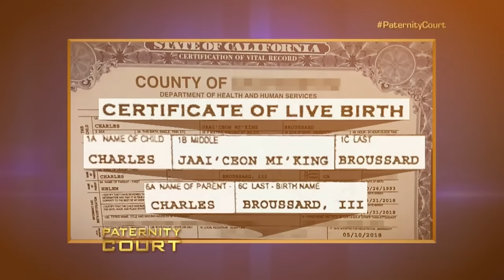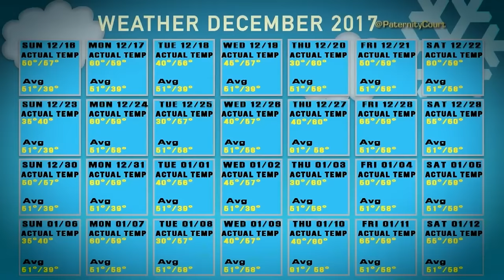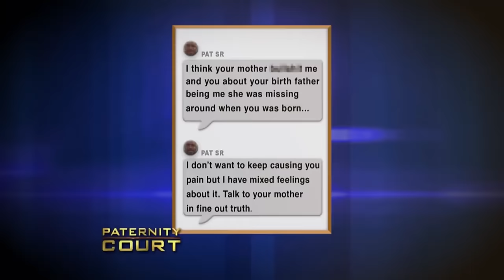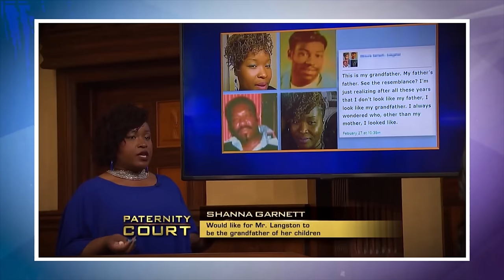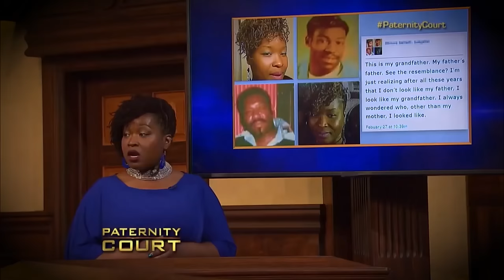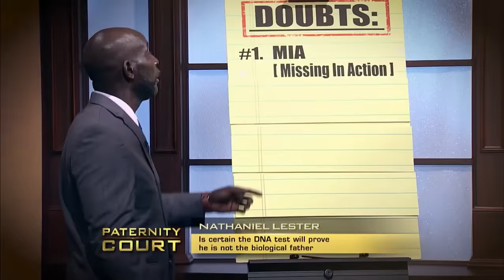Insane Liars Caught On Paternity Court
Insane Liars Caught On Paternity Court. In this video, we go over Insane Liars Caught On Paternity Court.